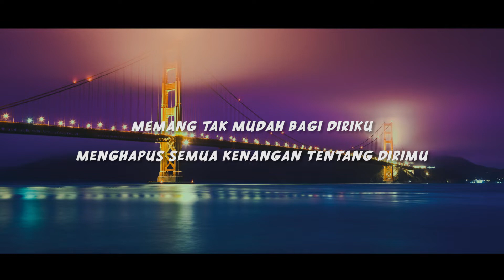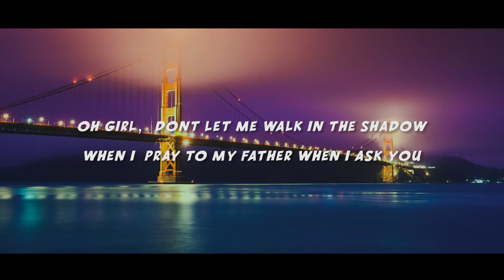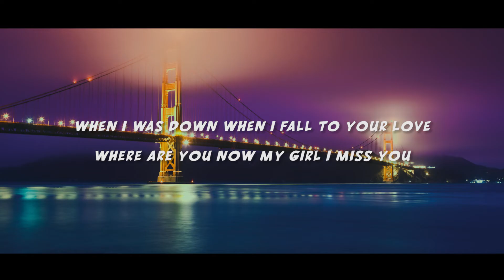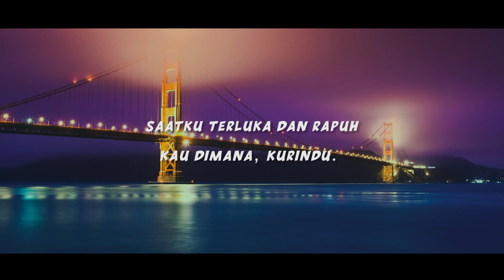GLENN SEBASTIAN - RINDU {ONSIMSON X SUNITA} (LYRIC)